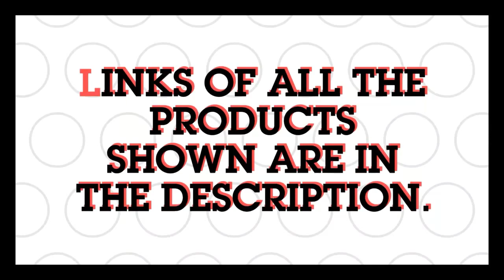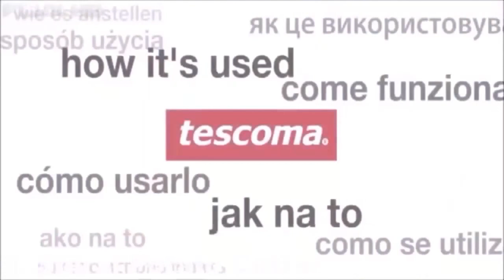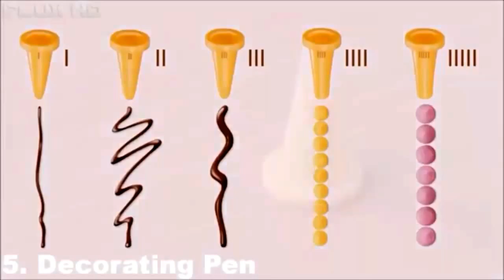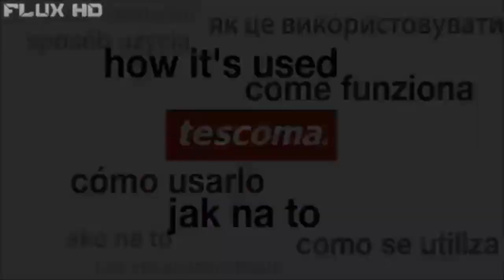10 KITCHEN GADGETS PUT TO THE TEST - INCREDIBLE KITCHEN INNOVATION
The World’s Greatest 3-in-1 Rotational Tri-Blade Peeler, Julienne Slicer, Serrated Soft Skin Fruit Peeler and Straight Blade Vegetable Peeler

2 in 1 Smart Cutter & Vegetable Peeler with Stainless Steel Blade

1 set Spiral Potato Cutter, Leewa Tornado Potato Spiral Cutter Slicer Chips 4 Spits Tower Making Twist Shredder

2 pc Citrus Sprayer Set the freshest mist for your foods

Citrus Juice Spary Lemon Sprayer, Juicer Spray Fruit Mist for Extractor Set Lemon Lime Kitchen Tool

Quirky Citrus Spritzer, White

Tescoma Egg shaping moulds PRESTO, 4 pcs

Apple Slicer and Corer by B-Chef, This Stylish Fruit Divider Will Slice and core your favourite apple into 8 equal slices, Its Dishwasher Safe and Comes in Striking White & Red

Cake Decoration Tips Set - the ONLY Cake Decorating Supplies Set with BONUS Reusable Icing Bag - 2 Couplers - 30 Baking Tools Supply & Storage Case. Professional Stainless Steel Cake Icing Tips Kit

hpk cake topper decorating pen with 6 designing nozzles

Westmark Stainless Steel 5-Blade Herb Scissors with Cleaning Comb (Green)

Gadget Bucket Multifunction 5 Blade Vegetable Stainless Steel Herbs Scissor with Blade Comb (Color may vary)

Ice Cream Scoop - 3 Piece Stainless Steel with Trigger Cookie - Melon Scoop Spoon Set Small - Medium - Large

Cherry Pitter Corer Olives Pits Stoner Removal Core Easy Squeeze Grip Kitchen Tool

Blackwood Rotary Cheese Grater With Removable Parts For Easy Cleaning - Stainless Steel Blades - Grates Cheese, Nuts & Chocolate